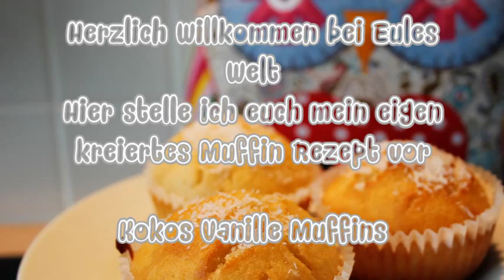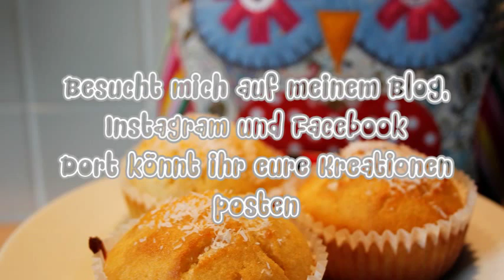Mein Film Kokos Vanille Muffins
Hallo Liebe Backfreunde,

ich habe ein Rezept für super saftige Kokos Vanille Muffins kreiert. Wer auf Kokos steht muss sie unbedingt nachbacken.

Die Zutaten für 12 Muffins:
100 ml Sonnenblumenöl
100 ml Kokosmilch ( + etwas Milch für die Deko)
100 g Kokosraspeln ( + etwas Raspeln für die Deko)
120 g Zucker
200 g Mehl
2 Eier
2 TL Backpulver
150 ml Milch
1 Prise Salz
2 TL Vanilleextrakt oder ein Päckchen Vanillezucker

Das Rezept

Backzeit 8 Minuten bei 220° & anschließend 10 Minuten bei 180° Ober/-Unterhitze
1. Heizt den Backofen auf 220° vor
2. Kokosraspeln mit der Kokosmilch vermengen und bei Seite stellen.
3. Wir verrühren das Öl kurz mit dem Zucker in einer Rührschüssel oder einer Küchenmaschine
4. Jetzt geben wir nach und nach die zwei Eier, die Milch und das Vanilleextrakt hinzu. Alles wird noch einmal gut miteinander zu einem glatten Teig verrührt.
5. Das Mehl wird mit dem Backpulver und der Prise Salz einmal zusammen in einer Schüssel gemixt.
6. Nun kommen die trockenen zu den flüssigen Zutaten und werden nur GANZ kurz umgerührt. Rührt man die trockenen Zutaten zu lange, werden die Muffins beim Backen sehr hart.
Sollte der Teig zu zäh sein, gebt einfach noch nen kleinen Schluss Milch hinzu.
7. Als letzten Schritt geben wir die Kokosmischung hinzu und rühren diese mit der Hand unter den Teig. Anschließend können wir unsere Förmchen mit dem Teig befüllen. Macht sie ruhig voll,

Ein Trick zum Hochbacken der Muffins. Die ersten 8 Minuten werden die Muffins bei 220° gebacken. Anschließend wird der Ofen auf 180° gedreht und die Muffins werden 10 Minuten zu Ende gebacken. Das Backen bei hoher Temperatur bewirkt, dass die Muffins nicht zerlaufen, sondern gleich beginnen zu backen.

Mit der Stäbchenprobe könnt ihr den Gartest machen. Steckt ein Holzstäbchen in den Muffin, bleibt kein Teig am Stäbchen hängen, so sind die Muffins fertig:)

Wenn ihr eure Muffins aus dem Ofen geholt habt, lasst sie 5 Minuten abkühlen. Wer möchte, kann die Muffins mit ein Bisschen Kokosmilch und einem Pinsel bestreichen. Zu guter Letzt werden ein paar Kokosrapseln darüber gestreut.
Ich habe das Rezept selbst geschrieben. Mir Gedanken über die Zutaten und die Zusammensetzung von allem gemacht. Ich hoffe euch schmecken die Muffins genauso gut wie meinen Freunden und Familie und mir

Auf meinem Blog, auf Instagram, Facebook und auf meinem YouTube Channel findet ihr viele weitere leckere Rezept Ideen. Schaut euch einfach mal um :)